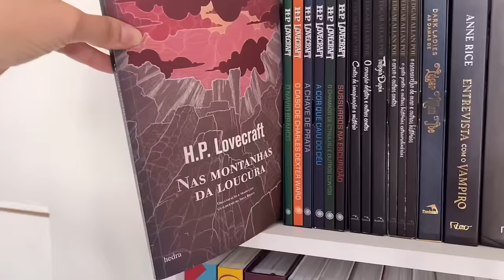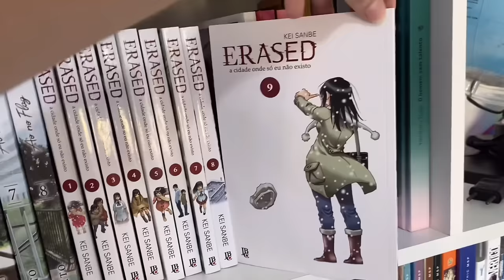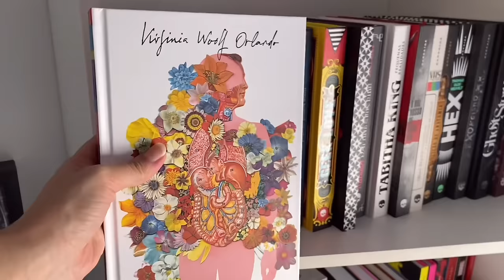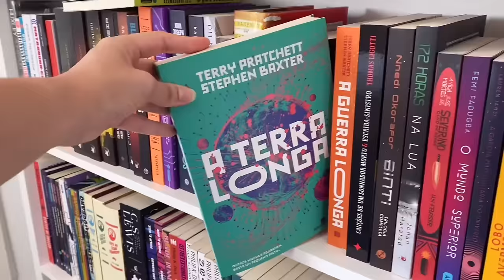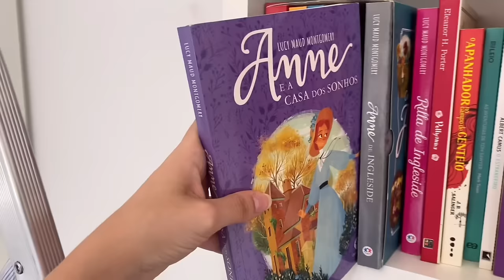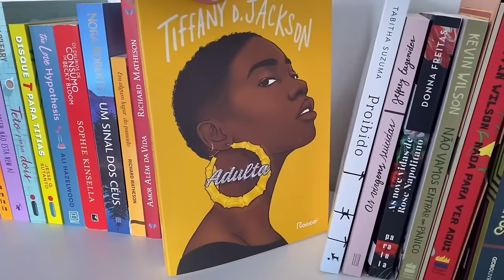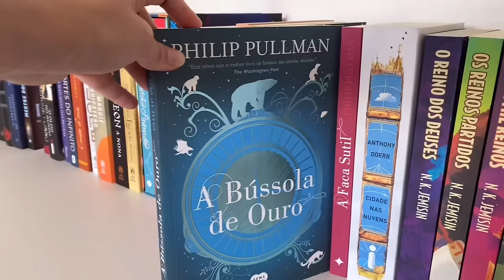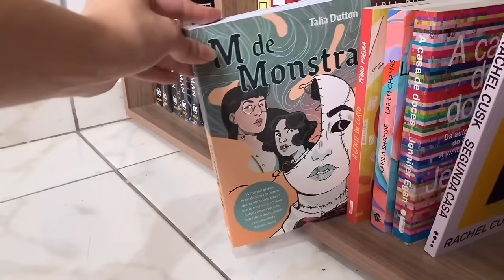todos os 1500 livros que tenho | bookshelf tour 2024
E aí, mundo!

• 3 meses de ku por 1,99
• Teste grátis Amazon Prime
• Minha Wishlist

minha lojinha é “EstanteCosmica” na Shopee💈